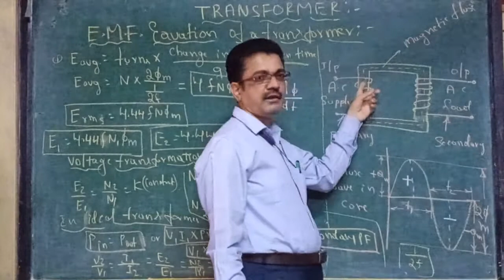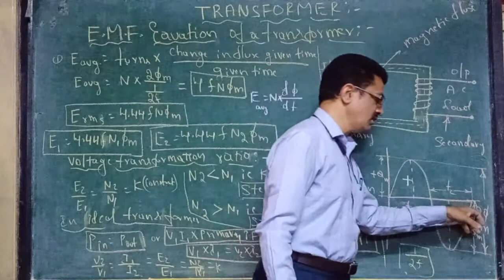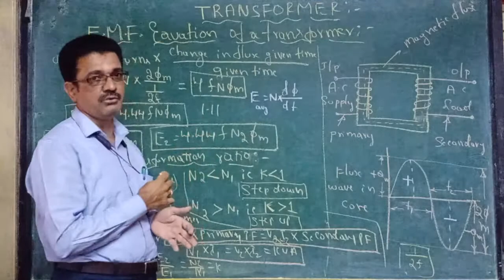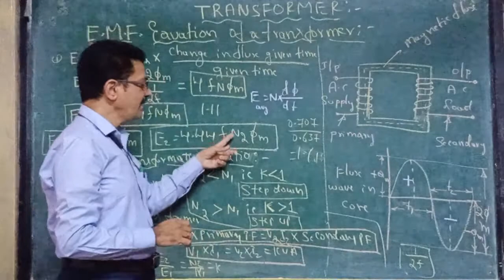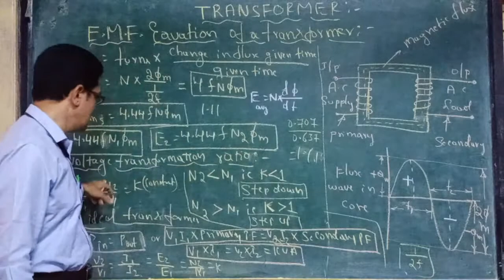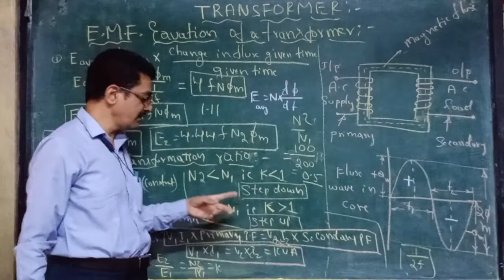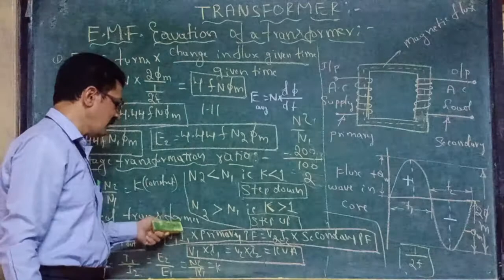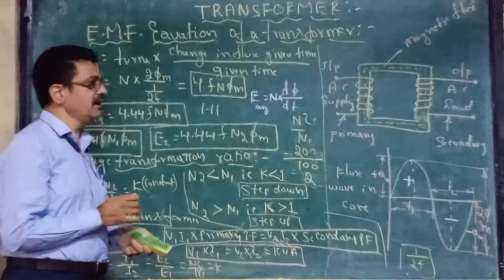EMF EQUATION OF TRANSFORMER PART-2(By keshavaraj urs)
TRANSFORMER PART-2, E.M.F EQUATION OF TRANSFORMER,  VOLTAGE TRANSFORMATION RATIO AND TURNS TRANSFORMATION RATIO..